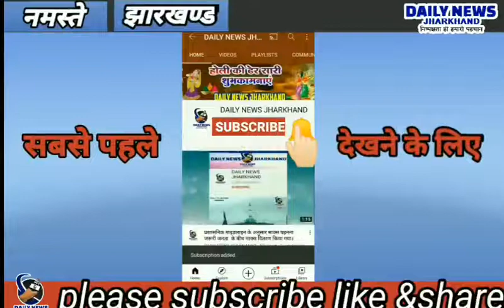ट्रांसफर पोस्टिंग से प्रखंड का कार्य पिछले दस दिन से बाधित, लोग परेशान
कांडी प्रखंड से विकास कुमार सिंह की रिपोर्ट :-

कांडी: भाजपा किसान मोर्चा के जिला अध्यक्ष रामलला दुबे ने प्रेस विज्ञप्ति जारी करते हुए कहा कि ट्रांसफर पोस्टिंग से प्रखंड का कार्य पिछले दस दिन से बाधित है। कहा कि प्रखंड व अंचल में पदाधिकारी, कर्मचारी व अन्य कर्मियों के नहीं रहने से आय , जाति, निवास मोटेसन, मनरेगा कार्य सहित अन्य आवश्यक कार्य बाधित है। कहा कि पब्लिक के आने पर यहां के उपस्थित कुछ कर्मियों द्वारा वरीय पदाधिकारियों के नहीं रहने का हवाला देकर प्रखंड के जनता को बैरंग लौटाया जा रहा है।

कहा कि प्रतिदिन सैकड़ों लोग दुर दराज के गांव से प्रखंड कार्यालय आते हैं और कार्य नहीं होने पर निराशा होकर वापस लौट जा रहे हैं।उन्होंने मीडिया के माध्यम से उपायुक्त गढ़वा से प्रखंड व अंचल में पदाधिकारियों व कर्मीयों की उपस्थिति सुनिश्चित कराने की मांग की है।